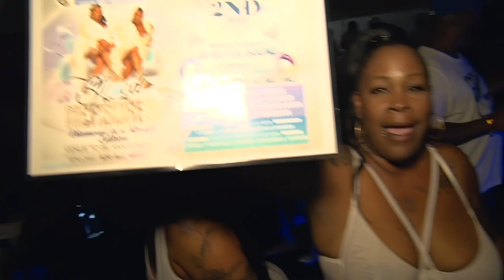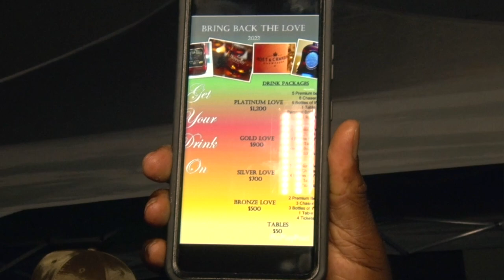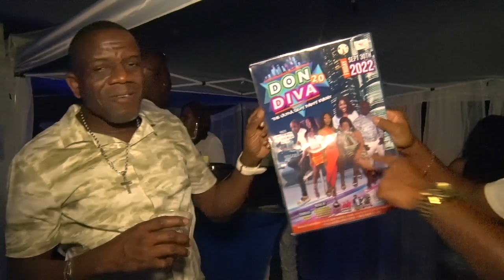ALL WHITE WITH A TOUCH OF GOLD/ TO BE CONTINUED.